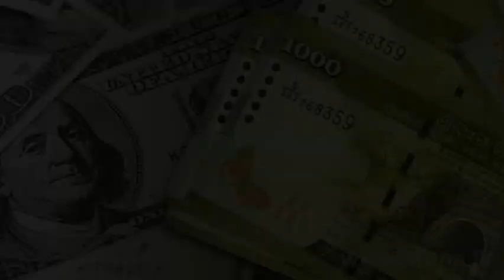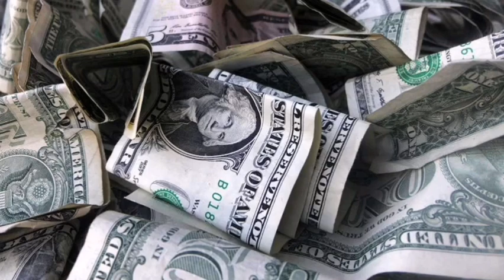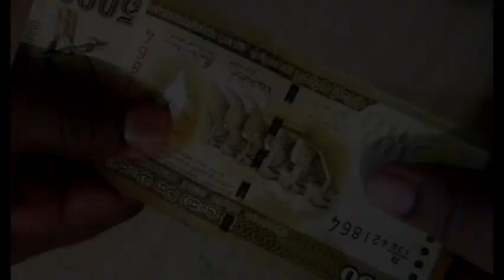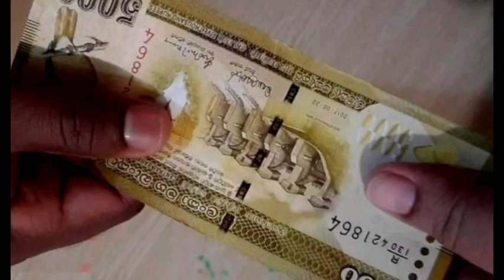Srilanka Foreign Exchange News Today|Foriegn Exchange From srilankan Today|Dollar prices To Be up.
තෙරුවන් සරණයි.